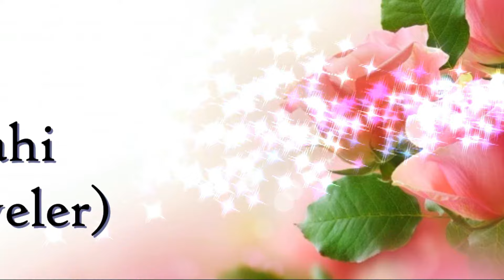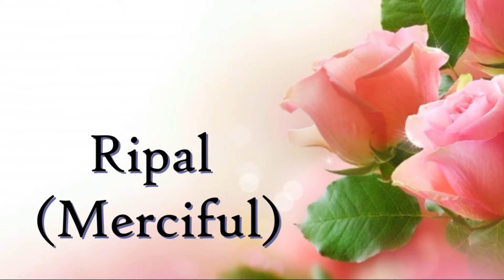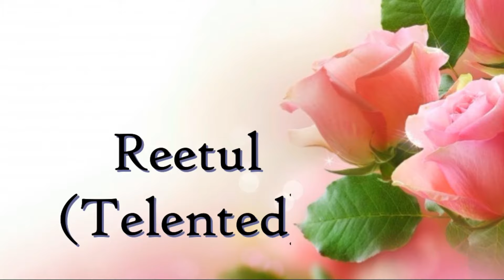(R) र से हिंदू लड़कियो के नए नाम|Unique baby girl names from R with meaning || R se ladkiyoke nam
(R) र से हिंदू लड़कियो के नए नाम|Unique baby girl names from R|R baby girl names|R se ladkiyoke naam

hello friends...!!!
here in this video I m mentioning popular and unique baby names which have beautiful meaning.hope you like it for your newborn baby.

This channel is created to help all the new moms and moms to be who have little bit knowledge about pregnancy, baby care & parenting.i create videos on baby care, mother care, pregnancy care,baby food and parenting tips on this channel & All the videos shared are totally based on my personal experiences so do visit my second channel to get benefit of this information at free of cost.